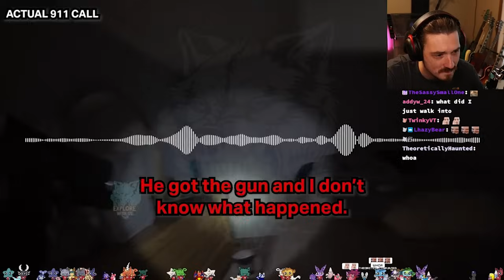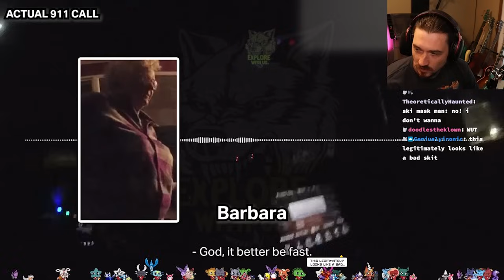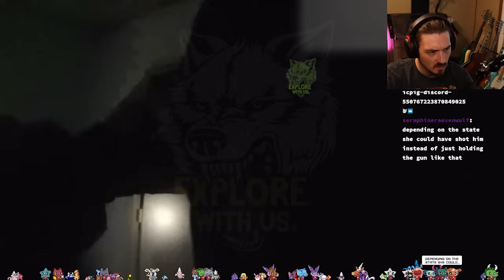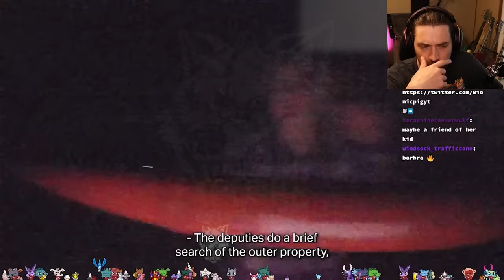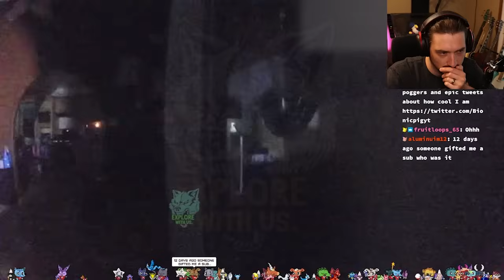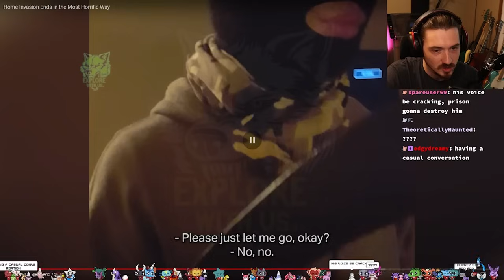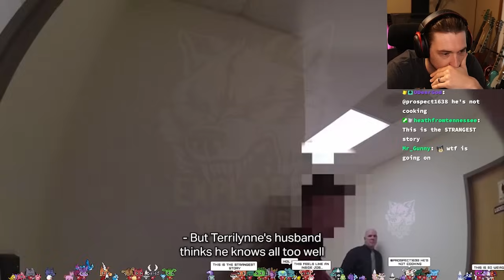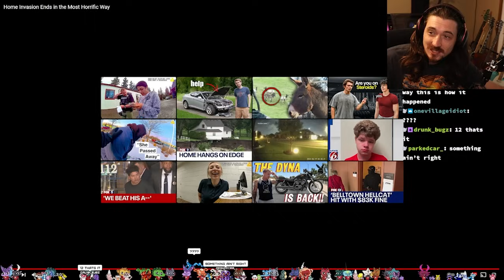The Most Bizarre Break-In Turned HORRIBLE (DISTURBING CONTENT)